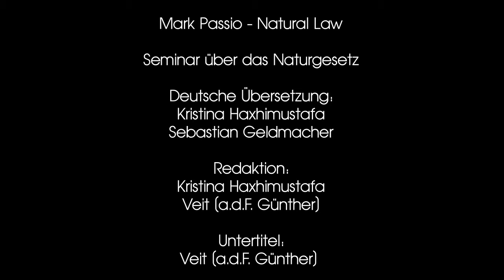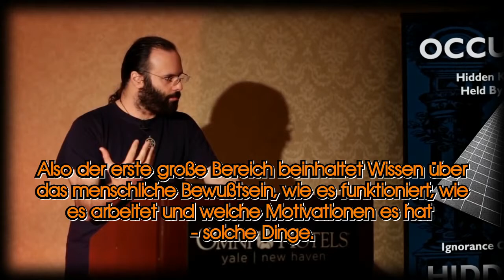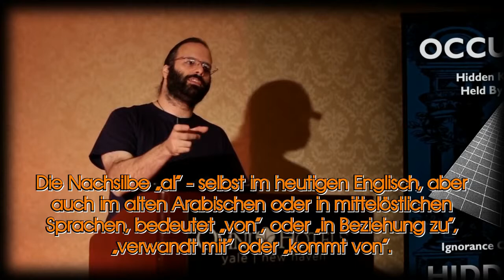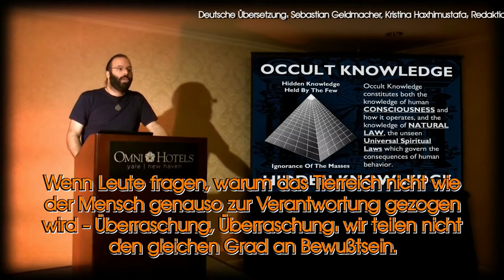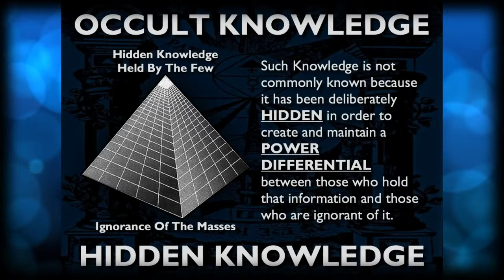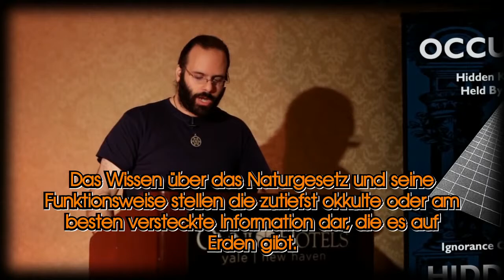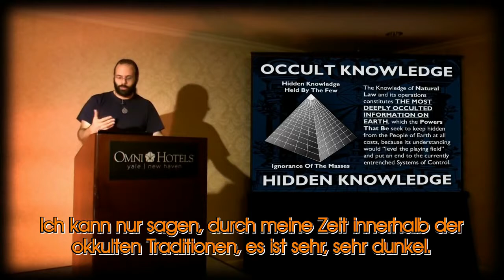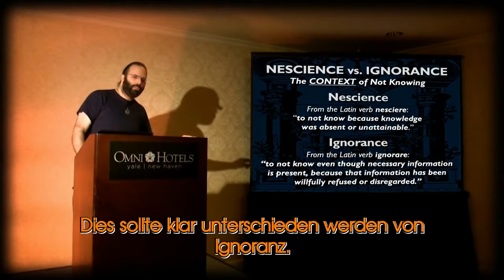Das Naturgesetz - Mark Passio - 3v - mit deutschen Untertiteln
Das ist der dritte Teil aus der Morgen-Session von Mark Passio's Ein-Tages-Seminar "Natural Law - The REAL Law Of Attraction And How To Apply It In Your Life."

"Das Naturgesetz - Das echte Gesetz der Anziehung und wie du es in deinem Leben anwendest."

Das Seminar fand am 19. Oktober 2013 im Omni Hotel in New Haven, Connecticut statt.

Die Veranstaltung wurde organisiert von Art Capozzi und Chris Capozzi.

Die Videoaufnahme und Bearbeitung ist von Richard Grove und dem Team von Tragedy And Hope Communications

Besuche Mark Passio's Internetseite, What On Earth Is Happening,

Deutsche Übersetzung:
Kristina Haxhimustafa
Sebastian Geldmacher

Redaktion:
Kristina Haxhimustafa
Veit [a.d.F. Günther]

Untertitel:
Veit [a.d.F. Günther]

Wir glauben, das Seminar ist ein ideales Werkzeug zum Lernen und Festigen der englischen Sprache mit sinnvollen Inhalten.

Tragedy And Hope - Tragödie und Hoffnung - die Seite wurde benannt nach einem der wichtigsten Bücher der Neuzeit: "Tragödie und Hoffnung" von Caroll Quigley.

Eine kurze und sehr gute Zusammenfassung dieses über Tausend Seiten starken Buches auch für Wenigleser hat Ende 2016 Joseph Plummer geschrieben, das ebenfalls unbedingt zu empfehlen ist.
"Tragedy & Hope 101 - The Illusion of Justice, Freedom and Democracy"
Es ist auch in deutscher Sprache beim Kopp-Verlag erhältlich unter dem Titel: "Geheime Machtstrukturen".

insbesondere auf die §§ 48 - 52